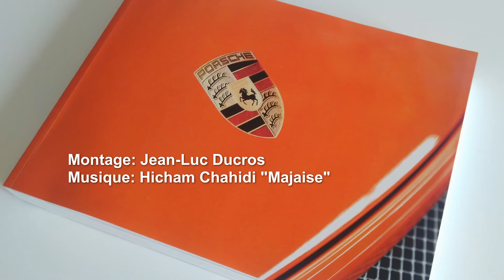Boite séquentielle Lego 42056 GT3RS